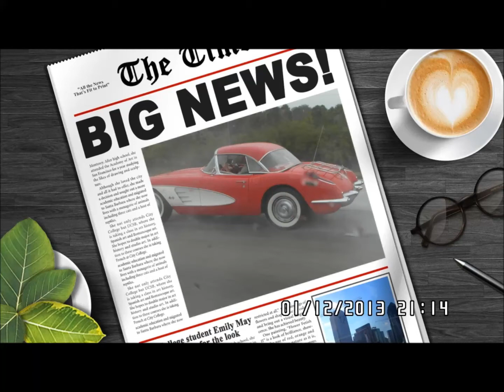Corvette Adventure Florida 12/2013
mit Elmar, Hartwig, René, der 59er und 72er Corvette vom 40th Daytona Turkey Run nach Ft. Lauderdale auf der Überhohlspur der I-95 - enjoy